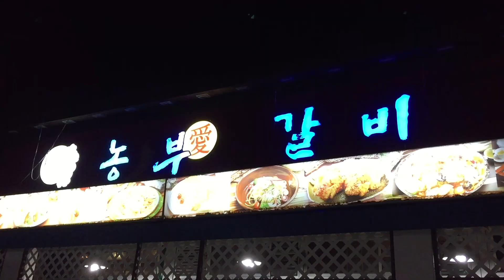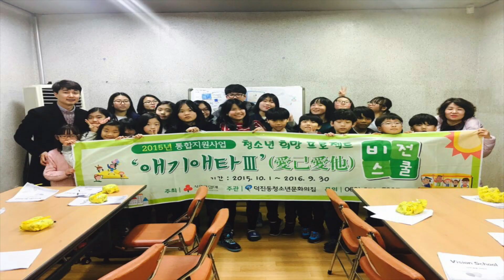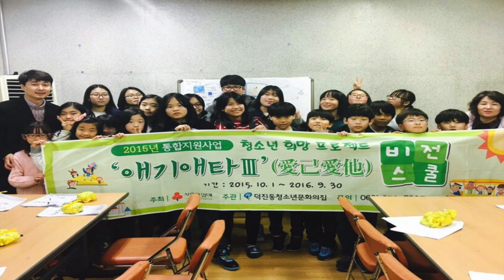[추억팡 24회] 2016년 2월의 추억들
매달 매달을 짧은 영상으로 만들어 놓고있어요~

벌써, 24개월째네요~ 우와~ 오래되었군요.

별일없이 계속 오래 할 수 있으면 좋겠어요~ ^^